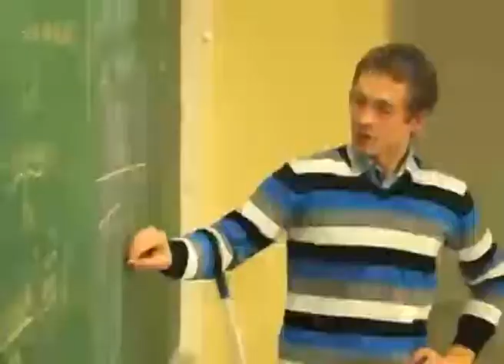Educacion en Finlandia Uruguay Expertos 1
Visita de los expertos finlandeses en educación Matti Kuorelhati y Akki Ossi Tornberg a Uruguay. Conferencias en Anep Codicen María Margarita Luaces Wilson Netto Laura Motta Robert Silva Elizabeth Ivaldi y @MEC_Uruguay @ANEP_Uruguay Sistema de Educacion de Finlandia realizado por el periodista, locutor, maestro de ceremonias @Rafaelguardia13 Rafael Demetrio Guardia Valdivia Comunicaciones para @TNUtvpublica.   Visit by Finnish education experts Matti Kuorelhati and Akki Ossi Tornberg to Uruguay. Conferences in Anep Codicen Maria Margarita Luaces Wilson Netto Laura Motta Robert Silva Elizabeth Ivaldi and @MEC_Uruguay @ANEP_Uruguay Finnish Education System made by the journalist, speaker, master of ceremonies @ Rafaelguardia13 Rafael Demetrio Guardia Valdivia Communications for @TNUtvpublica.